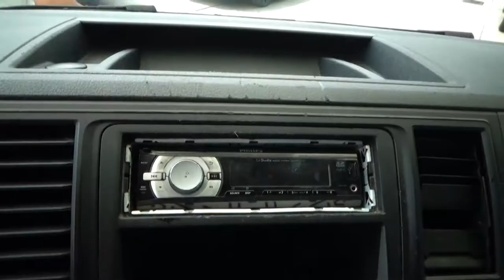Volkswagen / Transporter / 2018 - 2813